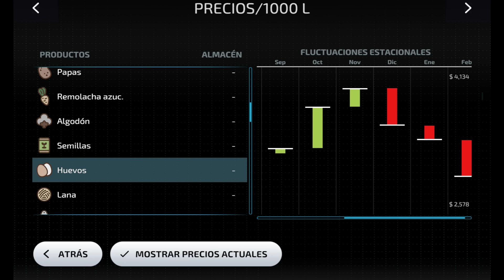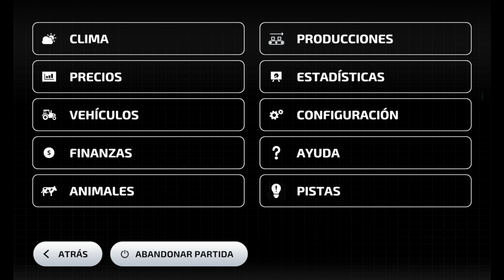TUTORIAL Como Tener GALLINAS y FABRICA de PANADERÍA | Farming Simulator 23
Como tener gallinas en Farming simulator 23 y como tener huesos en Farming simulator 23
Como funciona la fabrica panadería en Farming simulator 23
Gameplay de Farming Simulator 23 en máximos gráficos